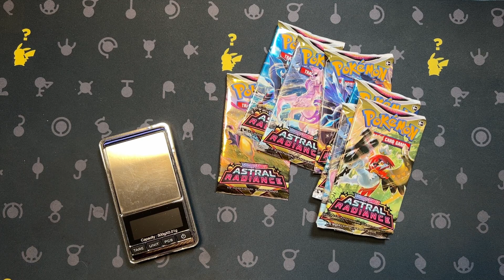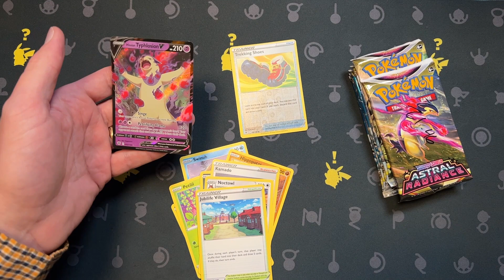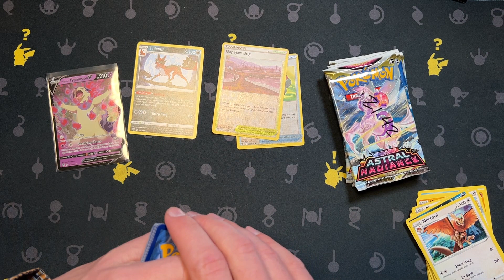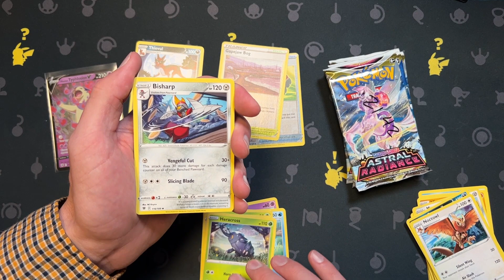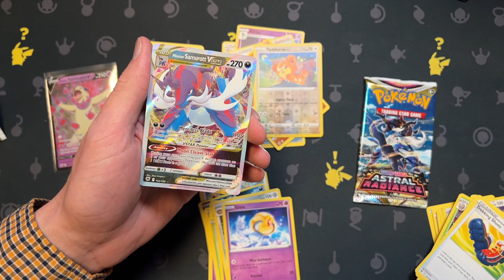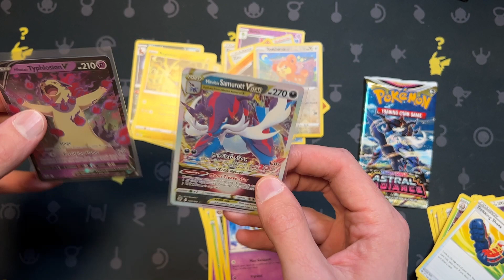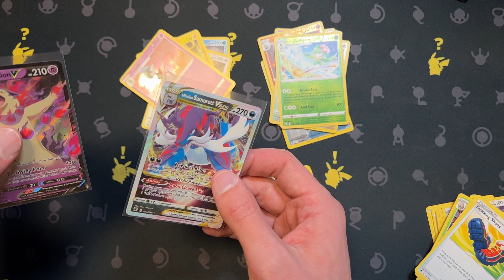We are back at it... Weighing Pokemon Packs in 2022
Well, I like doing this and proving that it still can be done in 2022. So be careful where you buy your Pokémon packs from. And some nice pulls once again.

To buy cards found in this or other videos visit me on TCGPalyer